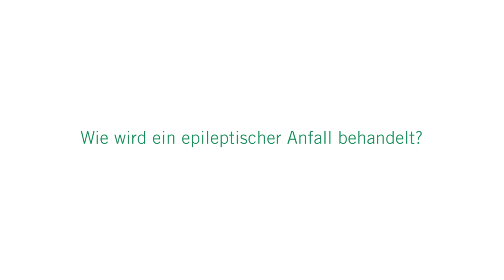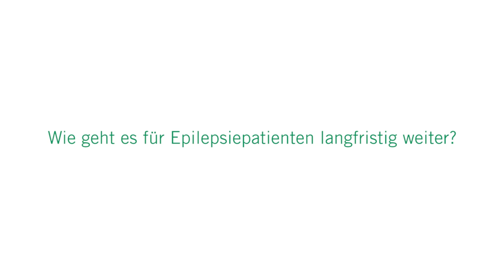Epilepsie: 3 Fragen 3 Antworten | Asklepios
Epilepsie ist eine chronische Erkrankung, die in jedem Lebensalter auftreten kann. Dabei kommt es ohne erkennbare Ursache von Zeit zu Zeit zu epileptischen Anfällen, die durch plötzlich auftretende kurzzeitige Funktionsstörungen des Gehirns hervorgerufen werden. Prof. Dr. Günter Seidel, Chefarzt für Neurologie und Neurologische Frührehabilitation an der Asklepios Klinik Nord – Heidberg erklärt, wie es zu einer Epilepsie kommt, inwiefern ein epileptischer Anfall behandelt werden kann und was Epilepsiepatienten beachten sollten.